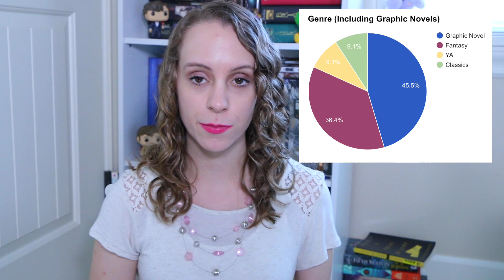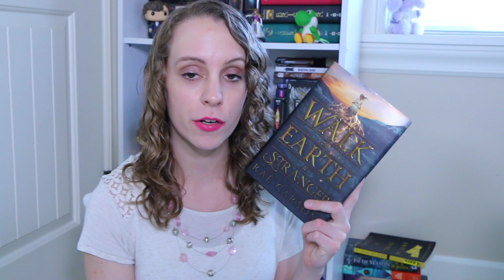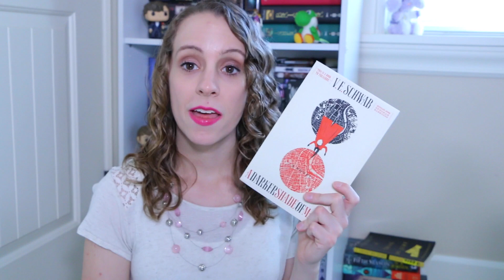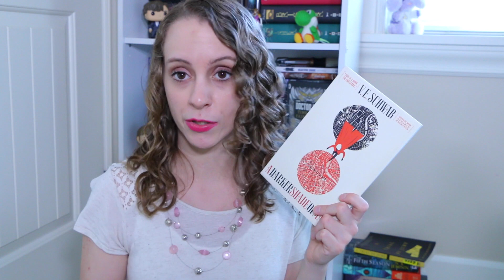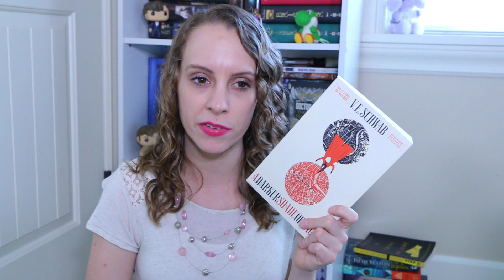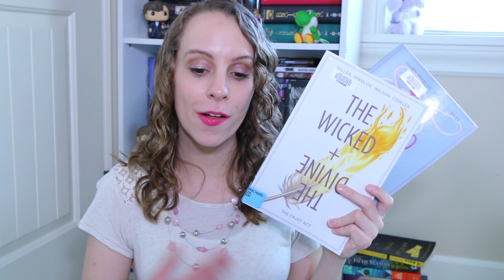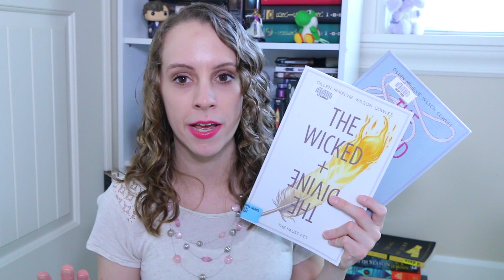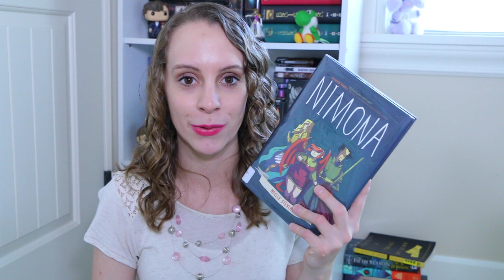A Ridiculously Long March Reading Wrap Up!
HAHAHAH So sorry it;s so long guys! Guess I had a lot to stay!
A Kudos to whoever watched to the end!